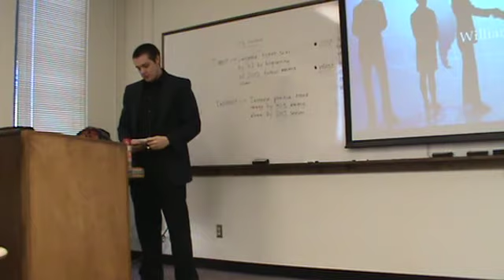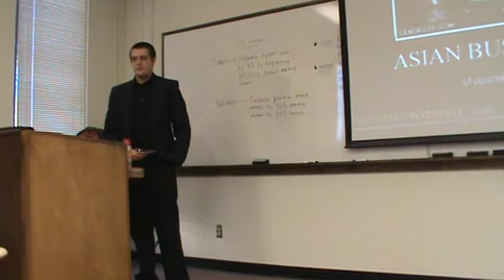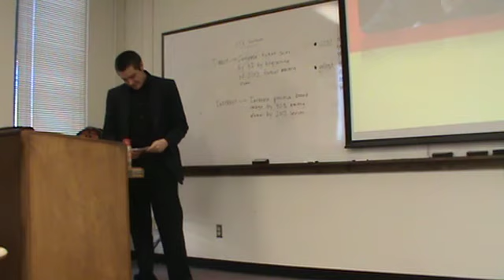Bill Rutter.m4v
Informative Speech